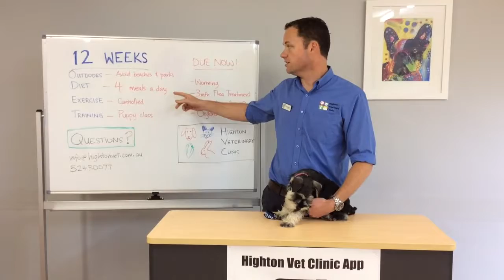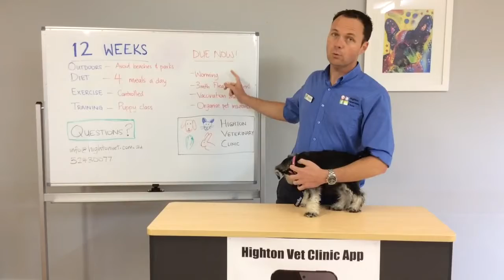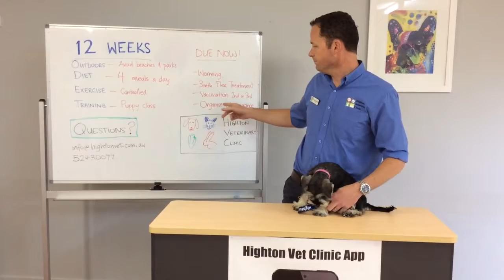What to do with my 12wk old Puppy - Highton Vet Clinic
We have put together a Puppy information series for you over the first 12mths of your puppies life to make it easy for you to enjoy the time with your newest member of the family.
We understand that your pet is an important member of the family.
Highton Vet Clinic
88 Barrabool Road
Highton Victoria 3216
Highton Vet Clinic is becoming increasingly known as the best vets in Geelong, so why not come in and see us soon.